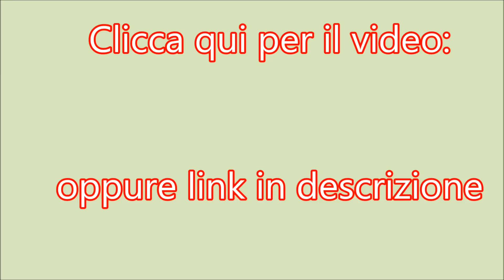Sformato di patate con verdure (ricetta al forno)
Lo sfornato é un ottima idea per fare un contorno o per una cena leggera.
Questa ricetta é davvero buona e ha dei sapori siciliani.
Ecco gli ingredienti:
1 chilo patate
200 ml panna
300 grammi formaggio
sale
500 grammi caponata
Il Profumo della Buona Cucina é tutto da scoprire basta cucinare le tantissime ricette!